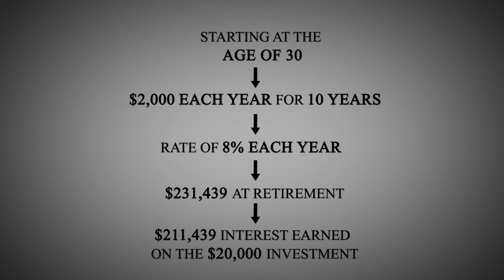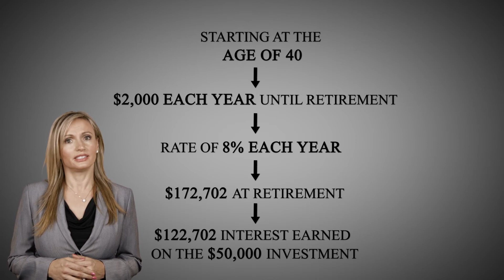Time is Money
Benjamin Franklin gave the following advice to a young tradesman over 220 years ago.  “Courteous reader, remember that time is money.”  That advice is as sound as it ever was.